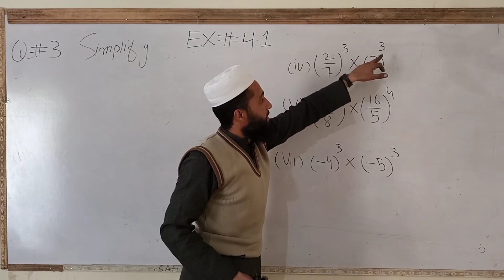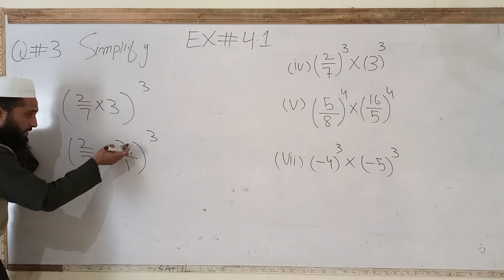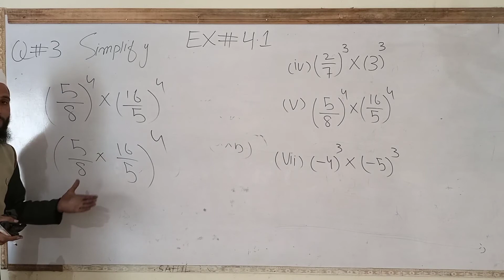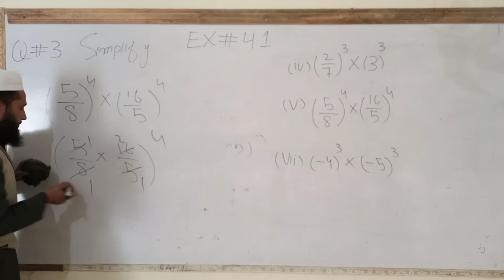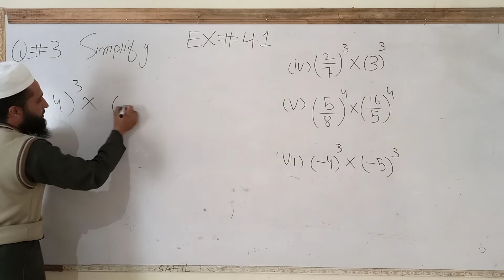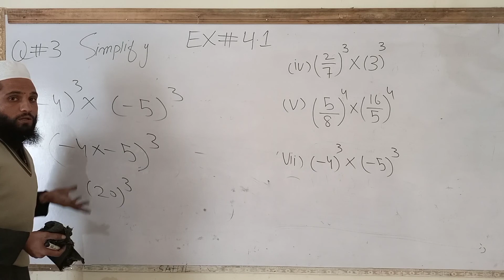kpk class seven Maths Exercise#4.1 simplification of different bases when power same question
lol class seven maths